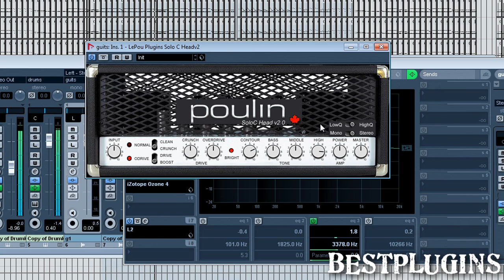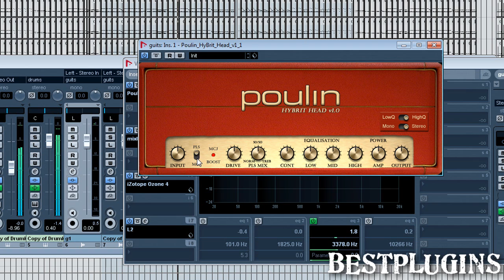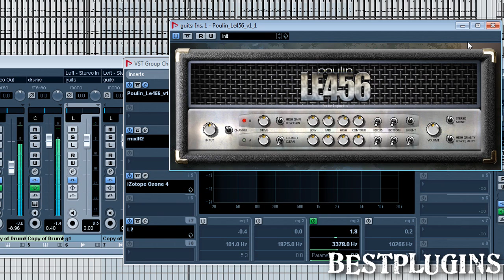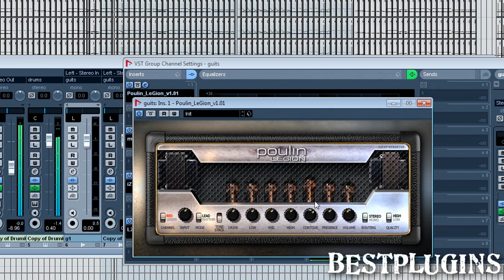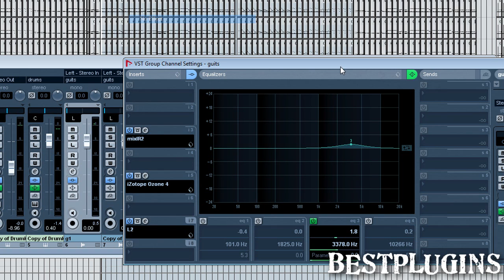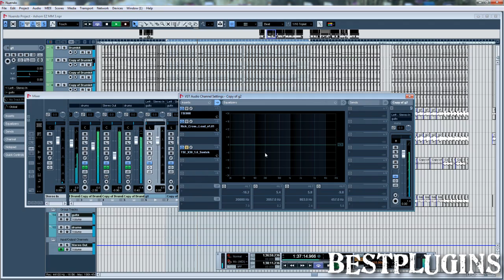Lepou/Poulin - Plugins gratuitos de Guitarra - Links en la descripción